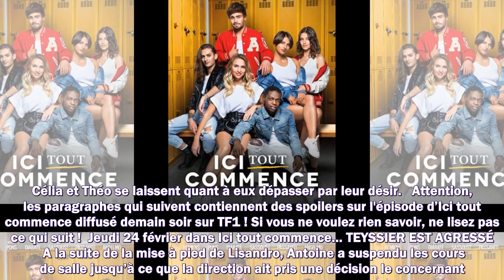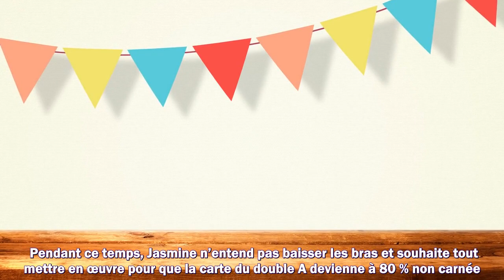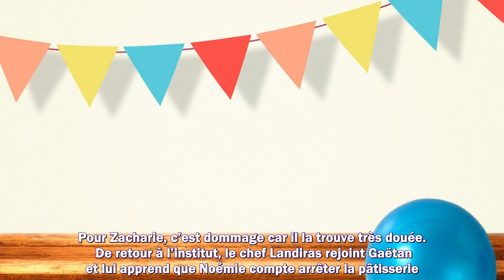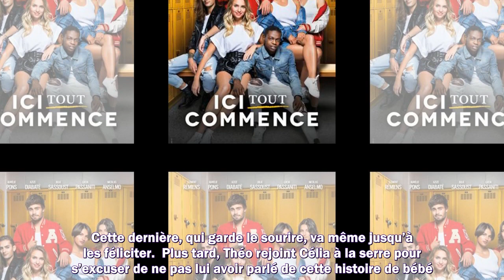Ici tout commence : ce qui vous attend dans l’épisode 343 du jeudi 24 février 2022 [SPOILERS]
Meilleurs films
Meilleurs documentaires
Avant-premières
Box Office
Festivals
Court-métrages